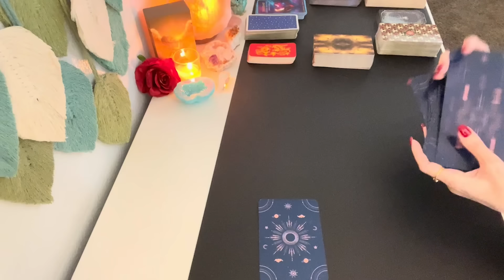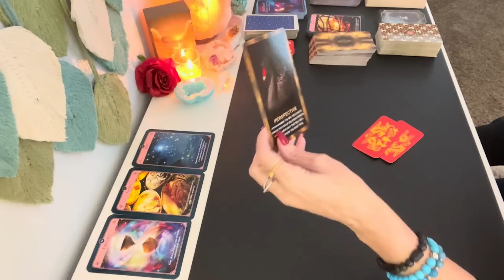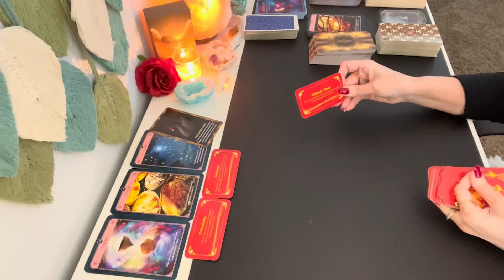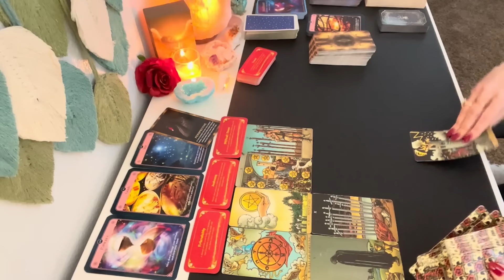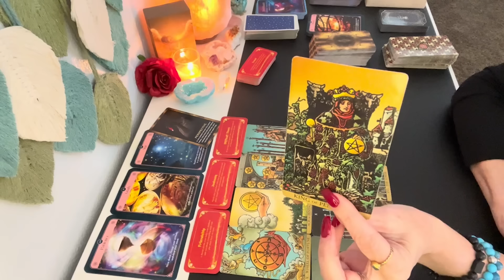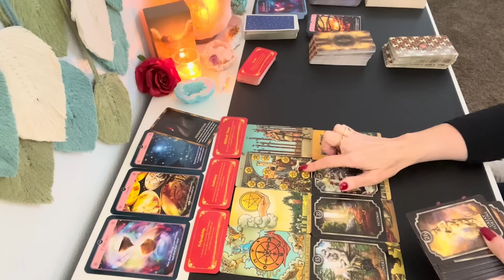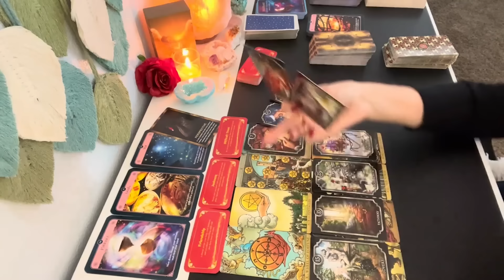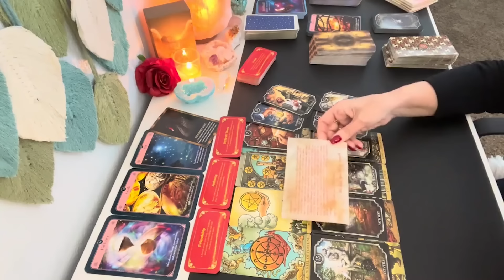💖TAURUS GET READY FOR THIS GIFT 💫 & WEALTH OF ABUNDANCE COMING! TAURUS TAROT READING